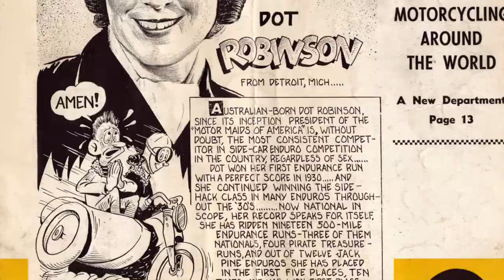Coast 2 Coast, Incredible Women In Motorcycling History - Dot Robinson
Cris Simmons from Coast 2 Coast shares a little history lesson about some of the Incredible Women in Motorcycling History. This week she talks about Dot Robinson, The First Lady of Motorcycling.